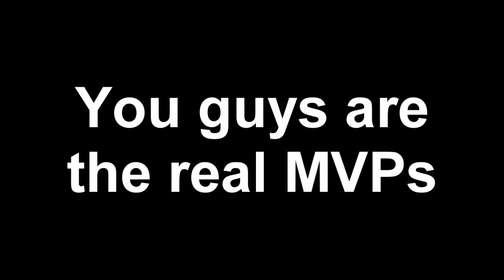10 Years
A nostalgic look back at my earliest attempts of filming and the friends I made because of it. Some of the earlier clips are from older Youtube videos and the newer ones come from my iPhone, but the general idea of this video is to highlighting the friendships I have made in my old town. The earliest clips in this compilations are over 10 years old at this point, and you can literally see Justin and Christ grow up in 2 minutes, I thought that was pretty cool.